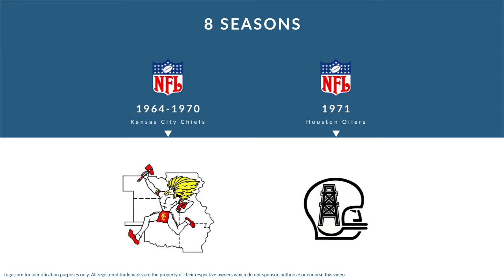Willie Mitchell: Football Cornerback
Willie Mitchell is a former professional football cornerback who played for 8 seasons from 1964 to 1971.

In college, Mitchell played for the Tennessee State Tigers in Nashville Tennessee.

Professionally, Mitchell played for the Kansas City Chiefs, and the Houston Oilers.